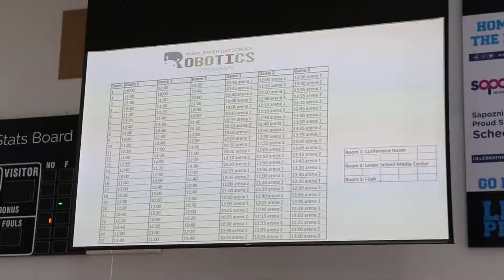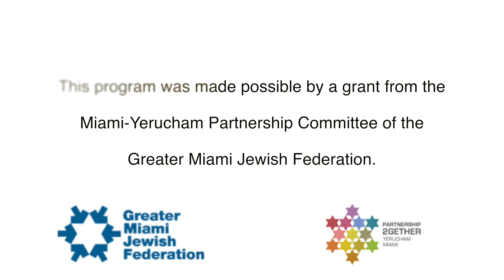Miami Jewish Day School Robotics Festival 2017